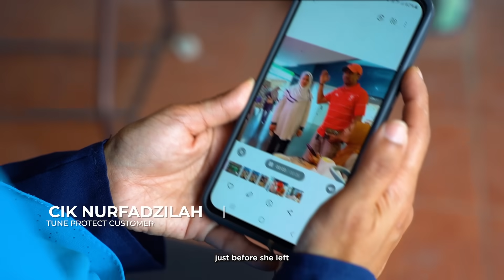Tune Protect Testimonial Series | TPCares Ep1 - The Visit 🏡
TPCares Ep1 - The Visit 🏡

In our new testimonial series, we meet Encik Malik and Cik Nurfadzilah. They shared their experience with Tune Protect during a challenging time.

Learn how Tune Protect committed to supporting the beloved customers every step of the way 🤲

Jom! Visit us for more of TP!